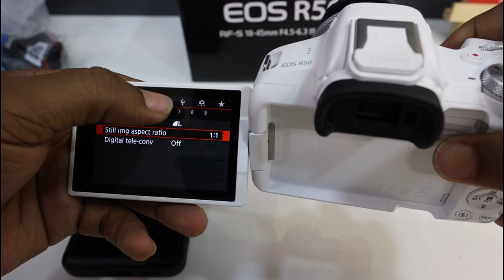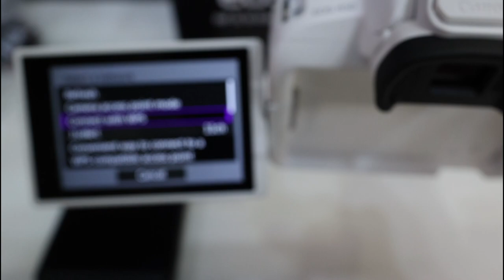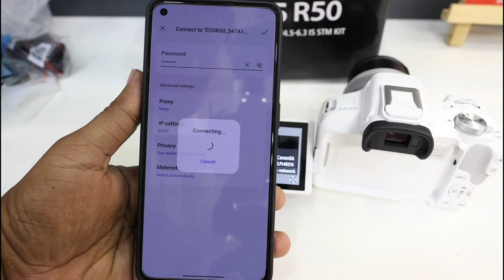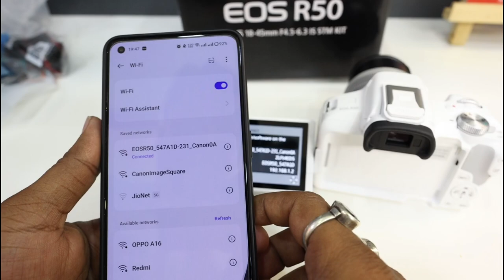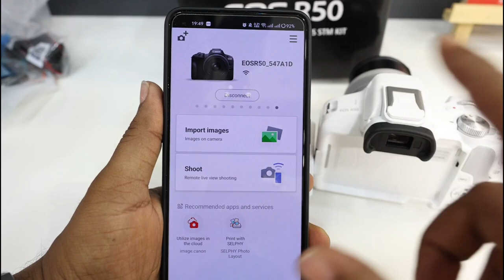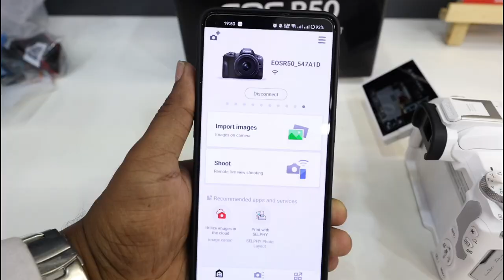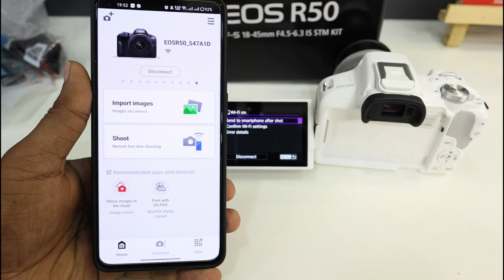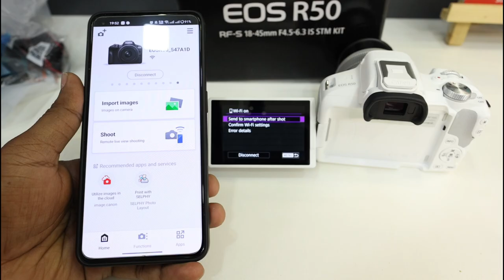How to Connect Canon R50 to Your Smart Phone via WiFi | Easy WiFi Setup & File Transfer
Hi everyone welcome to the CamEra Channel.

Connectivity
Wi-Fi
Transfer files wirelessly and quickly from the EOS R50 to your smart device or PC using high-speed 2.4 GHz built-in Wi-Fi*.  The EOS R50 supports Wi-Fi Protected Access 3 (WPA3) for added file security on wireless networks.